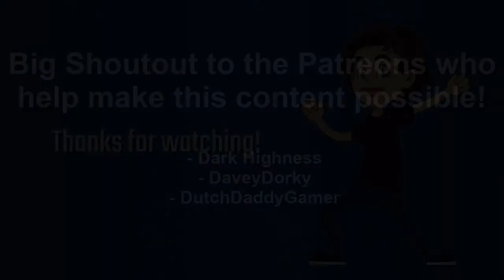AussieDevFro decends into The Binding of Isaac: Repentance (Episode 73: Short-Cut)